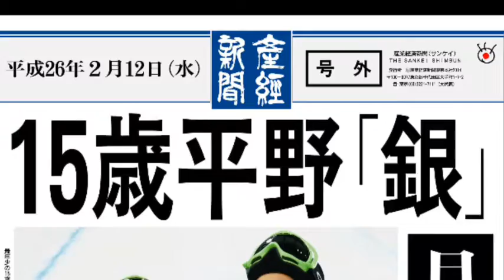15歳平野 銀 平岡も銅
15歳平野 銀  平岡も銅